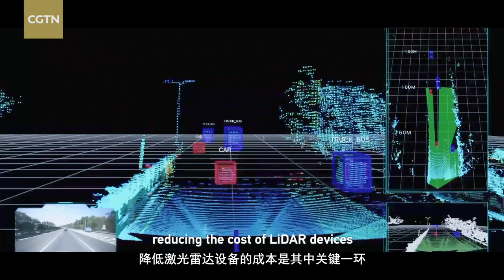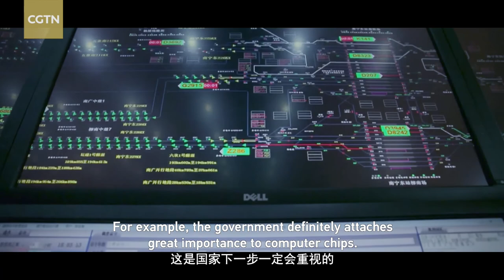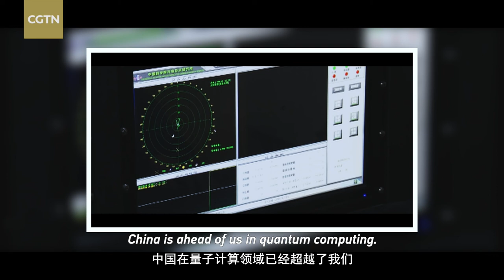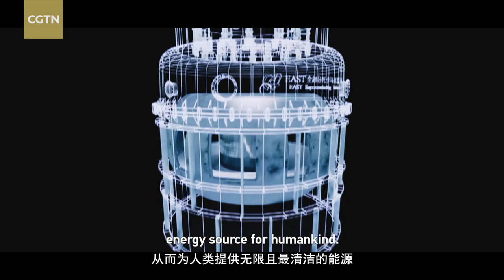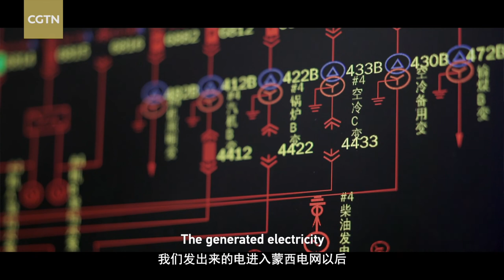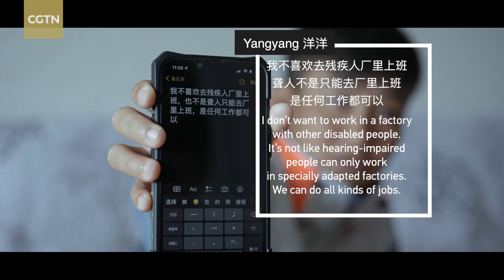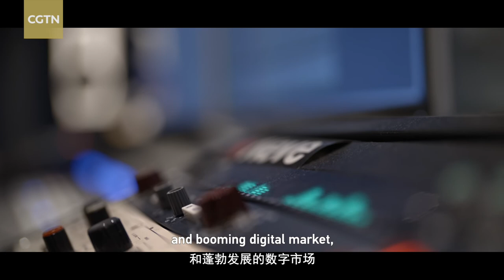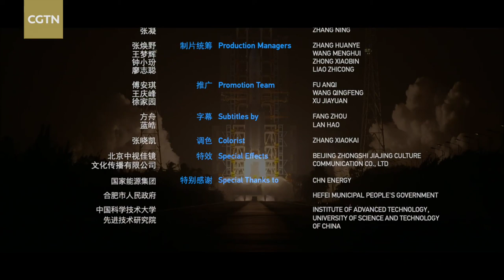Want to know the secrets of money stories in China? China Aspirations EP.02 | China Documentary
The world’s second largest economy continues to grow. People are seizing the opportunity for a better life. The second episode of China Aspirations shows you all the secrets of money stories in China!